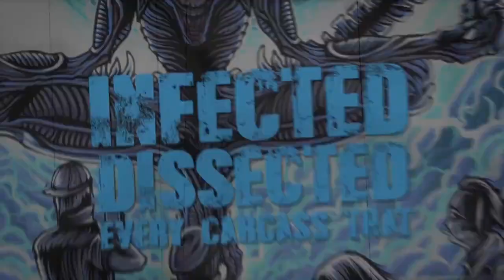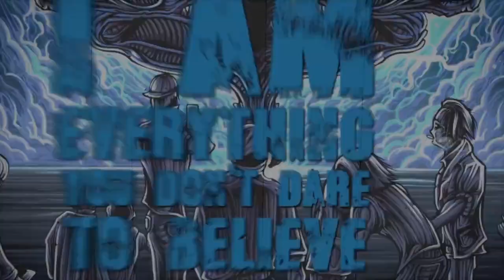CRYOSTASIS - Outer Rim [Official Lyric Video]